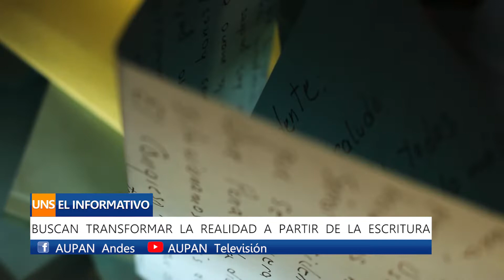ASAMBLEA AL PARQUE, NUEVO MECANISMO DE PROTESTA EN ANDES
El municipio de Andes sigue innovando y continúa siendo uno de los municipios más destacados de esta zona de Antioquia por las manifestaciones pacíficas y culturales que han venido teniendo desde que inició el Paro Nacional. Esta vez implementaron una nueva estrategia denominada Asamblea al parque, otra forma de alzar la voz de protesta, pero a través de la escritura.